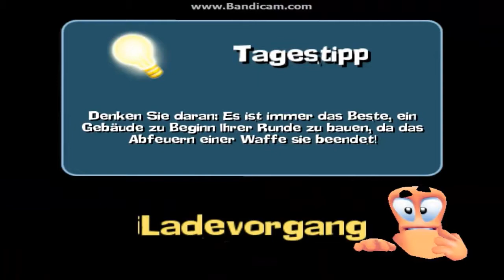Let's Play Worms Forts Under Siege Part 165: Die ideale Position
Um wieder mehr Spannung zu bringen, habe ich wieder den Fortpot aktiviert.

Das Wichtigste zuerst:

Keine Verbindung - Die Gebäude werden nicht in einem Dominoeffekt zerstört, wenn diese die Versorgungslinie zur Festung verlieren, was sehr riskantes Bauen ermöglicht.

Und die Festungskraft in doppelter Ausführung, ob diese sich zusammenstapeln, weiß ich selber nicht.